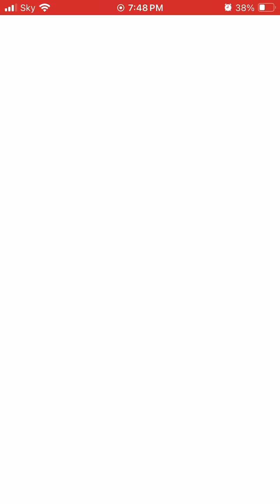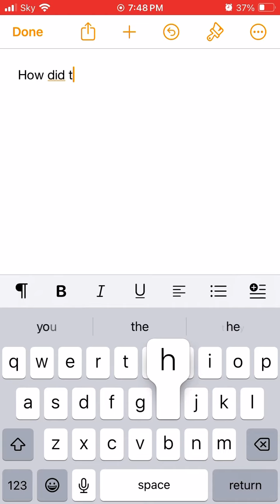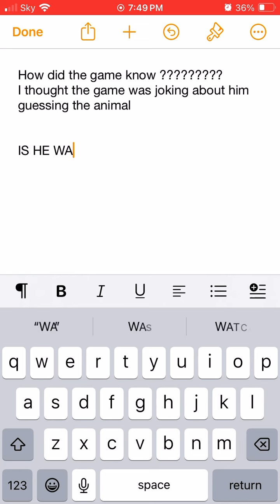How does the game know